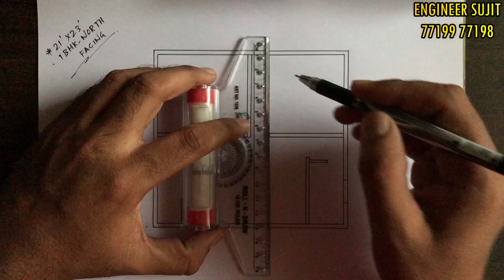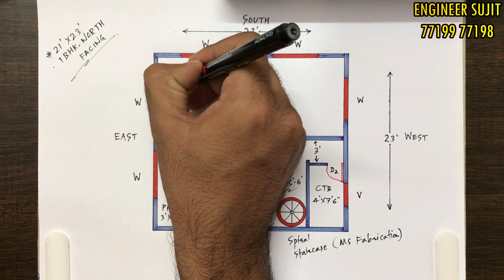21 x 23 घर का नक्शा | 483 SQFT SMALL HOUSE PLAN | 21X23 MAKAN KA NAKSHA | 21X23 HOME DESIGN PLAN